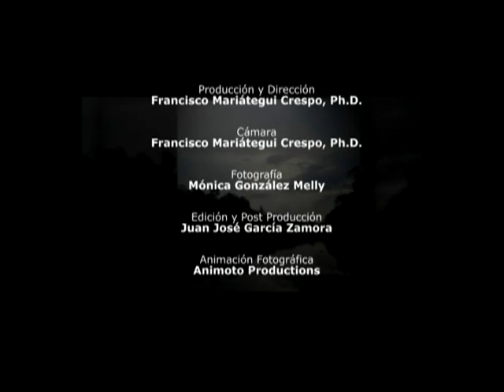Rio Tahuayo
The Tahuayo river is a medium size tributary of the Amazon River. The density of Flora and Fauna is impressive. We navigated in its waters and observe enourmous diversity of birds and other life.

El rio Tahuayo es un tributario mediano del rio Amazonas. La densidad de la flora y la fauna es impresionante.

Navegamos en sus aguas y observamos la enorme diversidad de plantas y fauna de la zona.